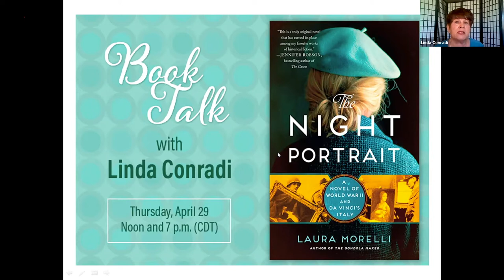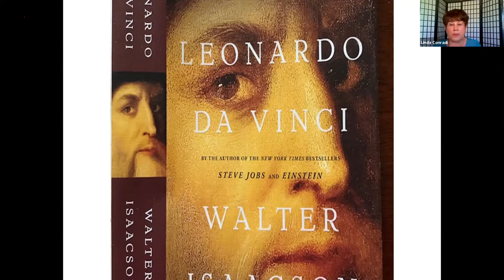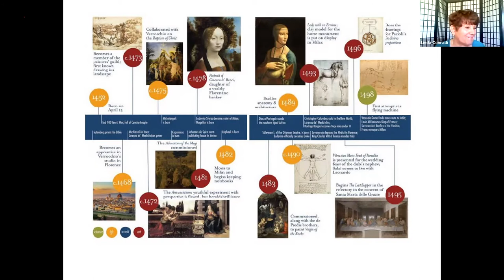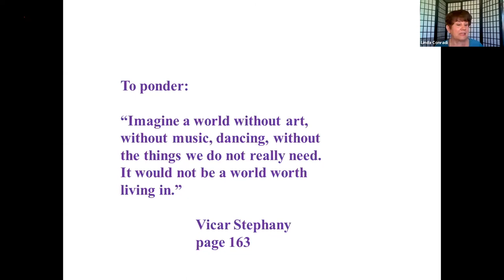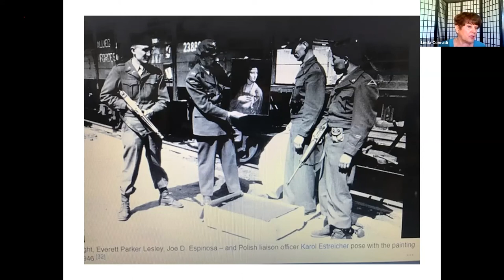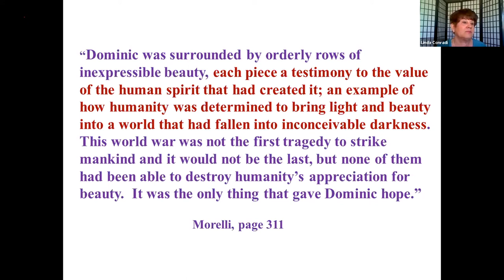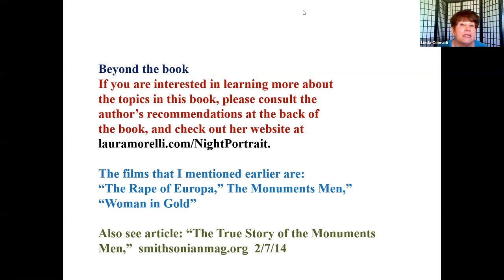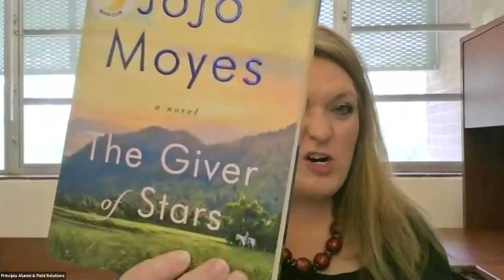April Book Club Talk on The Night Portrait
Enjoy the recording of our April Book Club talk with Principia Lifelong Learning faculty member Linda Conradi (C’65) on The Night Portrait: A Novel of World War II and da Vinci's Italy by Laura Morelli.